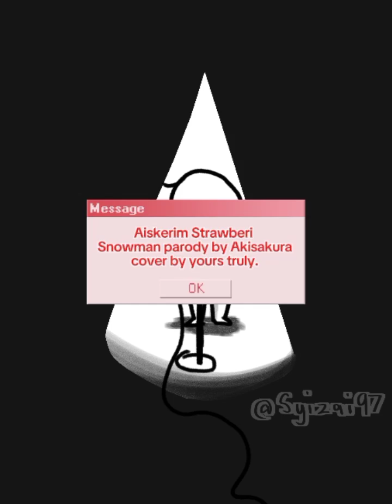Aiskerim Strawberi [Snowman - Sia parody]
Nyanyi kat Smule brp hari lps .
Ada update kat TikTok, tapi kena remove bbrp jam kemudian lul.

Original song : Snowman by Sia
Parody version by AkiSakura
Source : [Will update later]

I do not own the background music except my voice & the video.